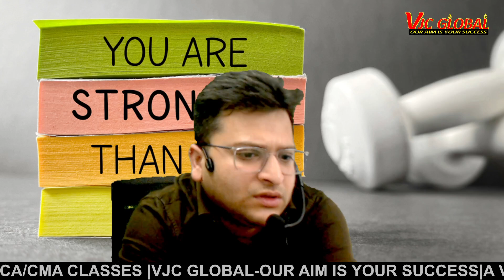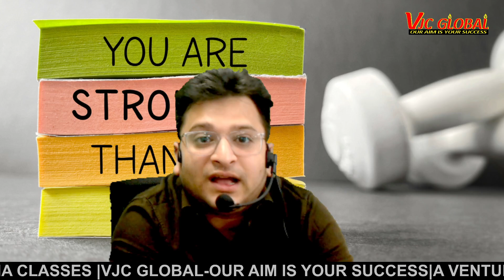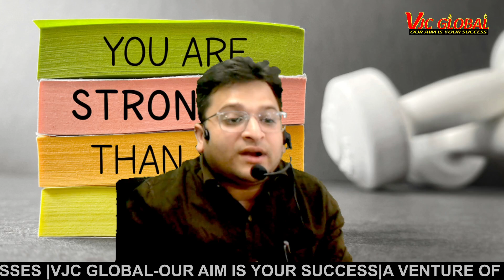🔴 WHO IS THE BEST TEACHER IN YOUR LIFE ?? A Must Watch Video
Follow us on:
👉 Instagram: I'm on Instagram as @ca_varunjain. Install the app to follow my photos and videos.

FACE TO FACE/LIVE@HOME/RECORDED LECTURES AVAILABLE

VJC GLOBAL
Visit us at: ED 36C 3rd Floor Pitampura Delhi 34

Mr. Varun Jain is a fellow member of the Institute of Chartered Accountants of India. He is also a first-class commerce graduate from Delhi University. He is an alumni member of Keshav Mahavidyalya College of Delhi University, he is also an alumni member of Darbari Lal DAV Model School, Pitampura Delhi. He is taught more than 5000 students across India during his vast experience of 10 years. His core areas are Accounting, Auditing and Financial Reporting. He qualified CA exam with distinction in all the practical subjects at each level in 2016 and officially engaged in professional teaching although he has been teaching students of CA-CPT/Inter and Graduation level during his student life also. He is famous among students due to his interactive style of teaching and relating the subject with real life examples.
Keeping in mind his area of interest in teaching, he founded VJC GLOBAL and edtech company under the guidance of his mother Mrs. Rita Jain in 2017. The objective of setting up this institution is to provide high quality education at affordable prices under the guidance highly qualified expert faculties. VJC GLOBAL is engaged in providing high quality education in the field of CA, CS, CMA (Found./Inter/Final), B.com (H/P), BBA, XIth & XIIth Commerce, Stock Market Courses.